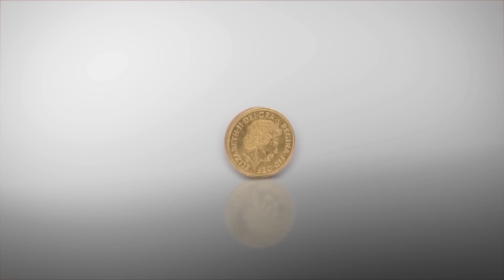FIA President Got A BOMBSHELL From F1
F1 is renowned for its thrilling racing and illustrious drivers and teams. However, it is also infamous for scandals, and today we'll delve deeply into another one. It's not simply another controversy this time, either. It is one in which Mohammed Ben Sulayem, the president of the FIA, and the F1 management actively compete against one another. who, for some reason, decided to play the role of the judge and felt he could have it all.